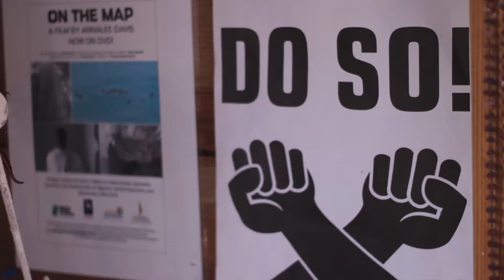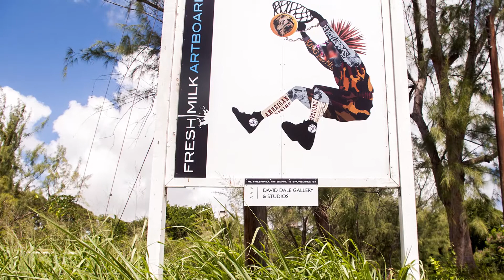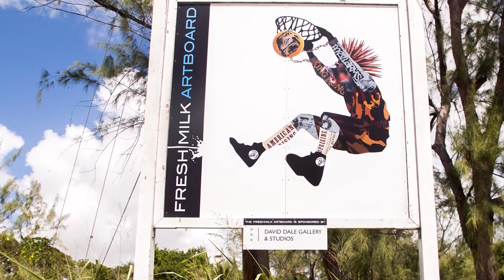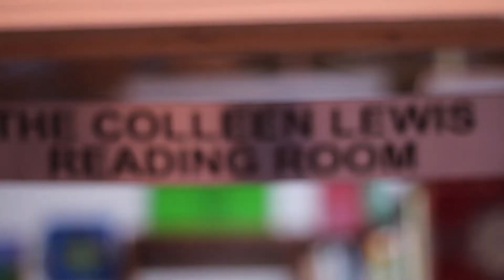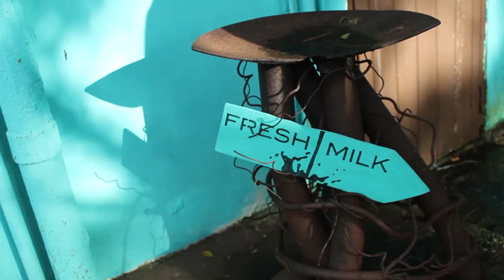Fresh Milk - BimROCK Magazine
BimROCK Magazine visits Fresh Milk artist platform to speak to its director Annalee Davis and find out more about what Fresh Milk is doing to promote art in Barbados.